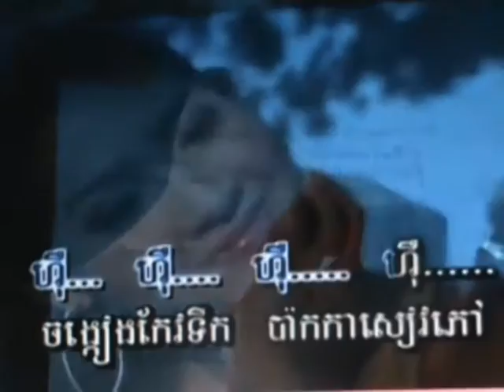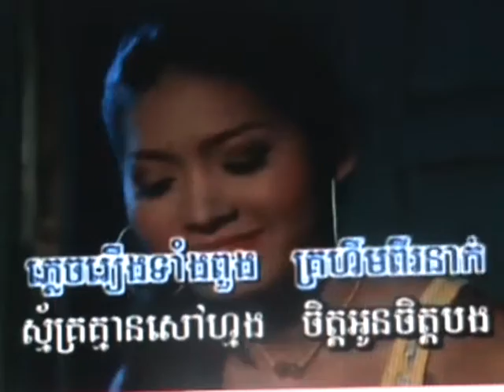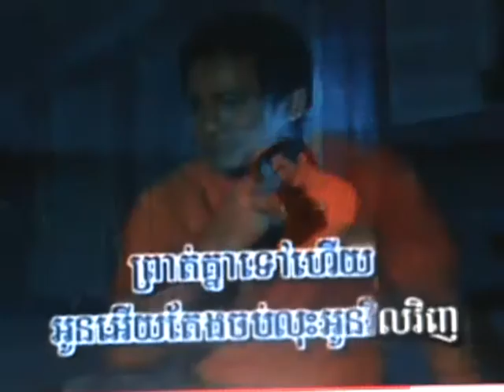Khmer Oldies Chamrieng Taeng Min Chop By Say Chea